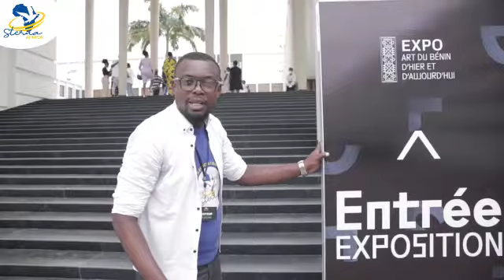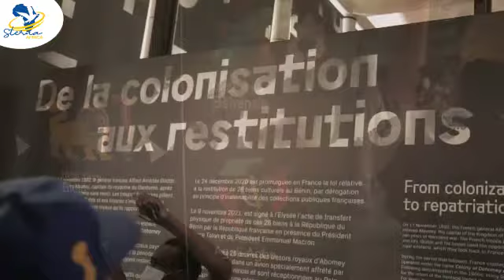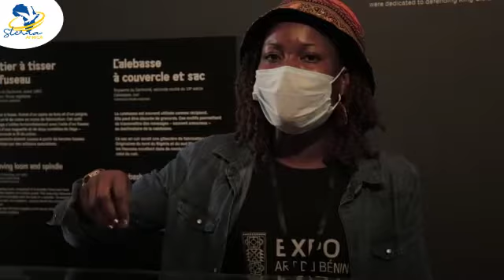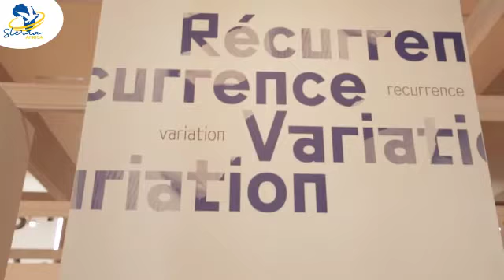CHEZ MAMA AFRICA N°5 ( À LA DÉCOUVERTE DES TRÉSORS ROYAUX DU BÉNIN)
Le 10 novembre 2021 restera une date parmi les plus marquantes de l’histoire récente du Bénin. Dans un cérémonial festif digne de ceux qui accompagnent les plus grands événements politiques, culturels et sportifs, la France a restitué à ce pays africain 26 œuvres d’art des trésors royaux d’Abomey, pillées au XIXe siècle par les troupes coloniales françaises du général Dodds lors de la mise à sac du palais d’Abomey en 1892.
Conservés au musée du Quai Branly de Paris depuis 2003, après avoir transité par le musée d’Ethnographie du Trocadéro et le musée de l’Homme de la même ville, ces trésors comportent en effet des œuvres culturelles et cultuelles majeures comme les fameuses statues totem de l’ancien royaume d’Abomey (homme-requin, homme-oiseau, homme-lion), ou encore les trônes en bois sculpté des rois Ghézo et Glèlè.

Les Béninois ont été autorisés à voir et admirer, pour la première fois, le dimanche 20 février, les 26 trésors royaux restitués en novembre par la France, à l’occasion d’une exposition intitulée "Art du Bénin d’hier et d’aujourd’hui”, organisée jusqu’au 22 mai 2022 au palais présidentiel à Cotonou.
Nous sommes allés à la rencontre de ses vestiges du patrimoine béninois pour vous à travers notre émission CHEZ MAMA AFRICA.
Bonne visite!